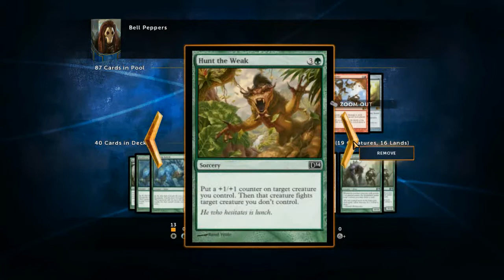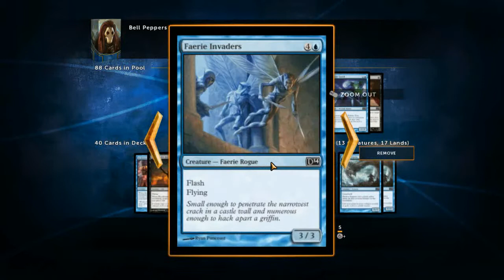Magic 2014 Duels of the Planeswalkers - Sealed Deck Auto Build - Ep.05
The epic (and I do mean it) conclusion to my Magic 2014 Let's Play series. What begins as an innocent demo of the Sealed Play "auto complete" deck build feature balloons into a gruelling tooth & nail battle with my 5th Sealed Play campaign opponent, Liliana Vess. Try chipping away at nearly 40 Life with nothing but a Bloodhunter Bat...

Some audio weirdness in the final 15 minutes of the video as I received some unexpected guests and commotion in my "recording studio" causing me to clam up slightly. I'll be back with coverage of many more games soon.